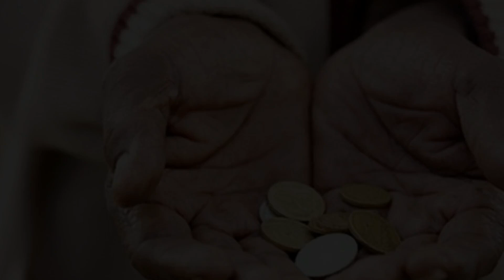এই দান করলে মানুষের জীবন থেকে সকল আর্থিক কষ্ট দরিদ্রতা দূর হয়ে যায় I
শ্রী কৃষ্ণ বলেছেন যে এই নাম নিয়ে বের হবে, সে সকল কাজে জয়ী হবে, সকল কিছু প্রাপ্ত করবে I

এই গুপ্ত মন্ত্র মানুষ কে সকল বিপদ থেকে উদ্ধার করে II

হনুমান মূল মন্ত্র, সকল সমস্যা সমাধানের একটি প্রতিকার/Remedy for solving all problems I

সকাল অবদি ভালো ফল প্রাপ্ত করবেন, করুন এই উপায়/This is the way to get good results in the morning

টাকা আকর্ষণ করার রহস্যময় সংখ্যা, যা খরচ হবে তার তিনগুণ বেশি প্রাপ্ত করবেন I

নিয়মিত এই মন্ত্র জপ করলে, সুখ শান্তি বৃদ্ধি হয়, জীবন সহজ ও সরল হয়ে উঠে I Hanuman Beej Mantra I

Om Aim Hrim Hanumate Sri Ramdutay Namah : Hanuman Mantra : Fast
Hey Mahaveer Karo Kalyan - ( हे महावीर करो कल्याण हनुमान भजन ) Hanuman Bhajan

সকালে ঘুম থেকে উঠে মাত্র 3 বার জপ করুন এই মন্ত্র, ১ সপ্তাহের মধ্যে আর্থিক কষ্ট থেকে রেহাই পাবেন।
স্ত্রীর বিশেষ এই অঙ্গে রোজ জিভ স্পর্শ করান সুখ শান্তি সমৃদ্ধি বৃদ্ধি হবে আপনি কোটিপতি হয়ে যাবেন।
যে মন্ত্র প্রতিদিন পাঠ করলে অভাব ঘুচবে নিমেষেই ! টাকার আর অভাব হবে না!!!
ভোর ৩টে থেকে ৫টার মধ্যে ঘুম ভাঙার রহস্য কি এবং এই সময় কি করা উচিত(What happens between 3 am to 5 am)

Aajker juger রাজা মায়াবী রাহু!

দুর্গা মন্ত্র পাঠ করা মাত্রই সমস্ত বিপদ কাটেI

প্রতি শুক্রবার পাঠ করুন এই মন্ত্র। সকল বিপদ থেকে রক্ষা পাবেন। সংসারের সুখ সমৃদ্ধি আসবে।জয় মা দুর্গা

মা দুর্গার মন্ত্র, maa Durga Mantra,

Devi Durga Dhyan Mantra I Basanti Puja 2022

মহাদেব নিজে বলেছেন এই মন্ত্র ঘুমানোর আগে উচ্চারণ করলে জীবনের সব সমস্যা কেটে যাবে 24 ঘণ্টার মধ্যে

এই মন্ত্র প্রতিদিন রক্ষা করবে, SUCCESS পাবেন আর্থিক দিকে / POWER OF MANTRA

দূর্গা পূজো চলাকালীন গৃহে কখনো এই সমস্ত কাজ করবেন না। নতুবা বিপদ নিজেই ডেকে আনবেন। জয় মা দূর্গা

MeshRashifal [March 21-April 20]
VrishRashifal[21 April-20 May]
MithunRashifal[May 21-June 20]
KarkatRashifal[21 June-20 July]
SinghRashifal[July 21st - 21st]
KanyaRashifal[22 August - 22 September]
TulaRashifal[23 September-22 October]
VrischikRashifal[October 23-November 21]
DhanuRashifal[November 22-December 20]
MakarRashifal[December 21-January 19]
KumbhRashifal[January 20-February 18]
MeenRashifal[February 19-March 20]

Most Powerful Mantra, Ajker Rashifal, Dainik rashifal in Bengali, Astrological Science, Dainik rashifal in Bengali, Rashifal Today, 2022,